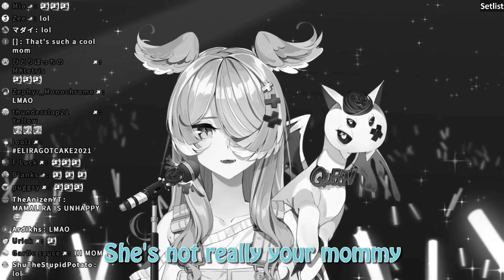Nina and Elira talk favorite Naruto and Inuyasha Characters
Nina and Elira talk about their favorite characters from the anime of Naruto and Inuyasha.

Naruto Shippuden image: Episode 86-87